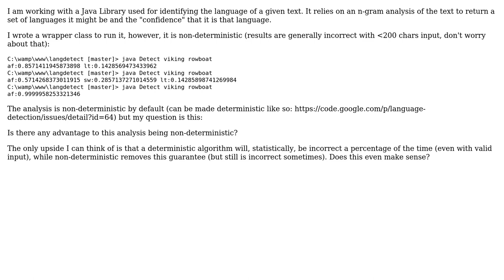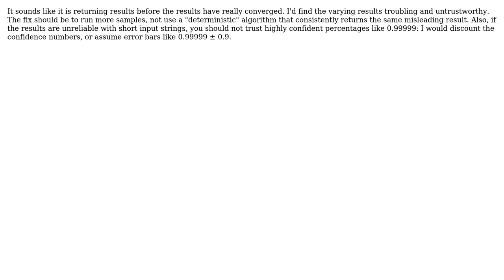Software Engineering: Advantage of non-deterministic staistical analysis? (2 Solutions!!)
Software Engineering: Advantage of non-deterministic staistical analysis?

With thanks & praise to God, and with thanks to the many people who have made this project possible! | Content (except music & images) licensed under CC BY-SA | Music | Images & others | With thanks to user Will user LorToso user John Kugelman and the Stack Exchange Network Trademarks are property of their respective owners. You are responsible for your own actions.